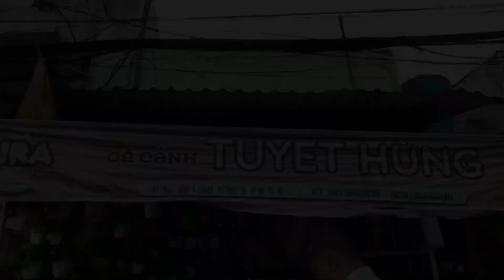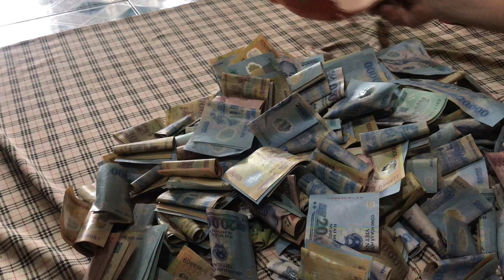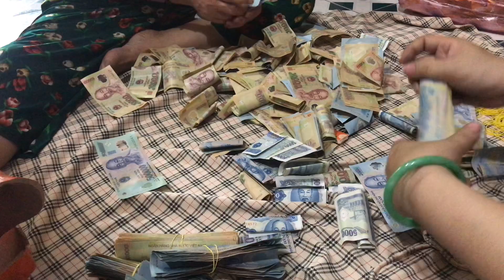¥61- Đi thả cá phóng sanh cùng mẹ - về khui heo đất và cái kết - đếm tiền mỏi tay lun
sau khi cùng mẹ đi thả cá phóng sanh về, mình đã làm thịt con heo sau bao ngày nuôi nấng. Ẻm đã to và đầy ứ hự tiền, ngồi đếm mỏi tay lun và tổng kết con heo mình nuôi được 1 năm thu về gần hơn 10 tr tiền lẻ, và 5 tr tiền chẵn. Mỗi ngày mình bỏ 30k/ sau 1 năm mình có hơn 10 tr. Còn những lúc có tiền nhưng ko xài mình cũng cho vào lun lúc 500k, lúc 200k. Nên thu hoạch khấm khá ấy chứ. Vậy là tết nào cũng có tiền tiêu, sắm sửa cho gd rùi nè các bạn.
Cảm ơn các bạn và mọi người đã quan tâm và theo dõi nha!
Mời các bạn vào trang Động Ế vui chơi với nhóm mình nha